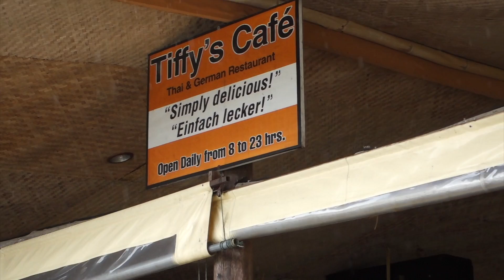THAI GIRL VS ALCOHOL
THAI GIRL VS ALCOHOL. Today we are going to the Sa Nang Manora Forest Park and Sa Nang Manora Waterfall. Later that evening Tik trying some german liquor for the first time. Her reaction is priceless ;-))) Hope you enjoy it. PLEASE SHARE IT
My name is Rene, I am a German man, my girlfriend Tik is Thai and I live and work in amazing Thailand since 10 years. We have 3 amazing children, Alex, cute girl Emily and our new little Son Benjamin. You will find Fun Family and Travel in Thailand in our channel. We like to show you Thailand in a different way. A family way, travel together, have fun together, eat amazing thai food and enjoy life. Sometimes we also do a funny challenge. Ultimate Fun
We show you the real life in Thailand as a family. How to live in Thailand as a family. How to enjoy your holiday in Thailand. How to travel as a family. How to travel with kids.
Not only bars and sexy Thai ladies.
We will show you minimum 1 time a week how our life is here in Thailand. We travel many times and will show you places like Bangkok, Sukhumvit, Krabi, Ao Nang, Koh Lipe, Isaan, Buriram, Phuket, many more. During travel we do daily vlogs.
Dont forget guys, if you like this video please "LIKE" and "SHARE" it with your friends to show your support - it really helps us out!

THAI GIRL VS ALCOHOL - Thailand Vlog - Vlog 159
My Equipment:
GoPro HERO4 Black
Canon EOS 700D
Sony DSC-RX100 III
Samsung Gear 360
HERO5 Session